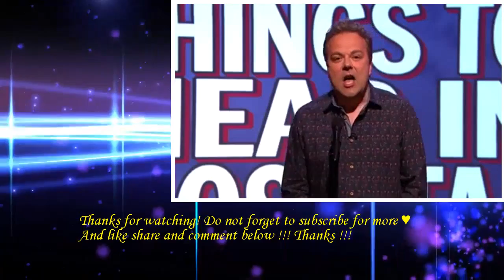Mock the Week Season 12 Episode 5 Josh Widdicombe, Ed Byrne and Hal Cruttenden